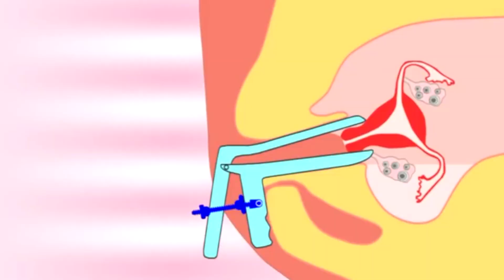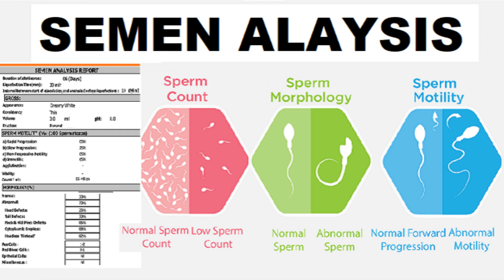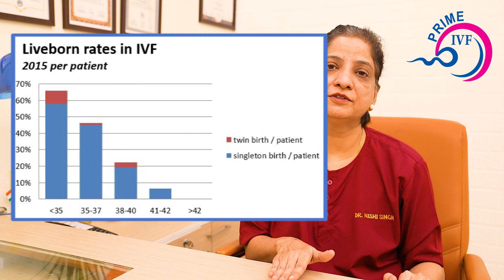⭐️Which one is best IUI vs IVF? (हिंदी में)| Difference between IUI & IVF | Prime IVF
In this video Dr. Nishi discuss about difference between IUI & IVF.IVF कब और क्यों किया जाता है

TIMESTAMP
00:00 Which one is the best IUI vs IVF?
00:31 Difference between IUI & IVF
01:08 Which one is the best IUI vs IVF?
01:16 Analysis of females and males for treatment
01:50 Who needs IVF?
02:42 success rates IUI and IVF
03:03 suggested treatment

⭐️Which one is the best IUI vs IVF? (हिंदी में)| Difference between IUI & IVF | Prime IVF

📲Call our Counsellor: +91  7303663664

Prime Infertility Centre is established by a team of very passionate, highly experienced, and committed doctors with the sole aim of providing comprehensive infertility solutions to the couples under one roof with high ethical standards, complete transparency and at a very affordable rate. Providing a very economical IVF treatment with a High success rate is what makes us the best IVF and fertility centre in Gurgaon. Our centre is in the heart of Gurgaon and Dwarka, Delhi in a lively environment having ultra-modern and state-of-the-art equipment.

The patients in the centre are completely evaluated and then offered the most effective and tailor-made individualized therapy in assisted reproduction at affordable pricing. We believe in providing the latest treatment with the highest ethical commitment and complete transparency by a compassionate staff. Our priority is you! We value providing individualized solutions for specific patient needs.

✔ ICSI,
✔ Male Infertility
✔ Advanced Infertility Treatment

4636 B, Near Columbia Asia hospital, Sec 23A, Gurgaon – 122017 Haryana